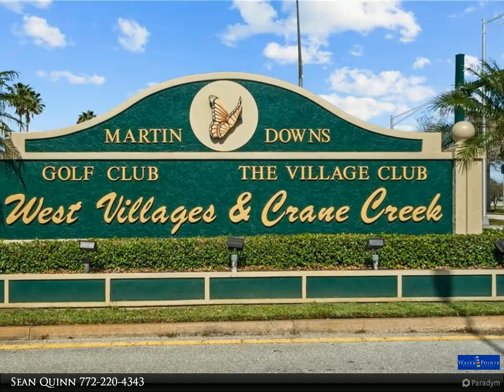2720 SW Willowood Circle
Located within the secluded cul-de-sac of Starling Court, this tranquil 3-bedroom, 2-bathroom CBS home sits on one of the larger lots in the neighborhood. The property boasts lush landscaping, a spacious backyard, and mature shade trees, creating the perfect ambiance for entertaining. Inside, you'll find numerous designer features and upgrades, including custom wood kitchen cabinets, high-end appliances, granite countertops, and soft-closing cabinets in both the kitchen and dining room. The home also features an enclosed sunroom, Hunter Douglas window treatments, hurricane shutters, and a fully upgraded and insurable electrical panel. As an added bonus, the seller is including a membership to the newly remodeled pool and clubhouse.

2 full bath

Sean Quinn
Water Pointe Realty Group